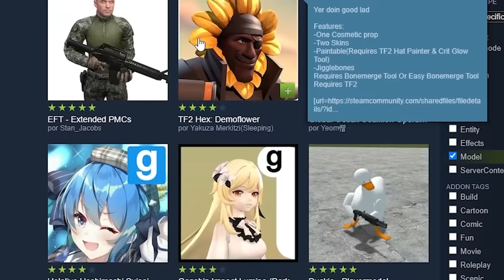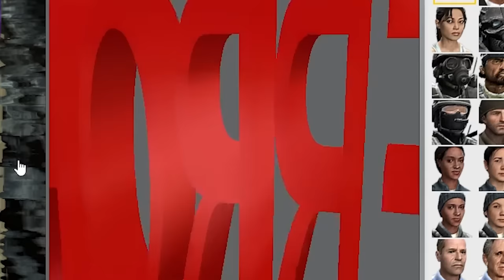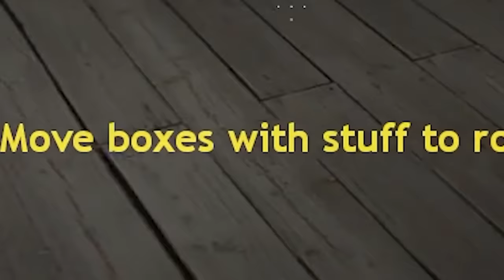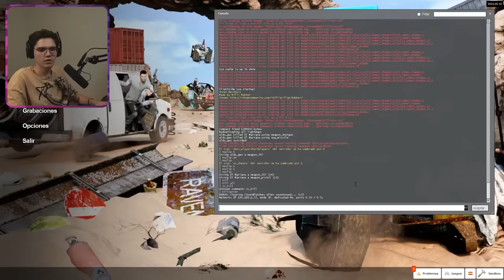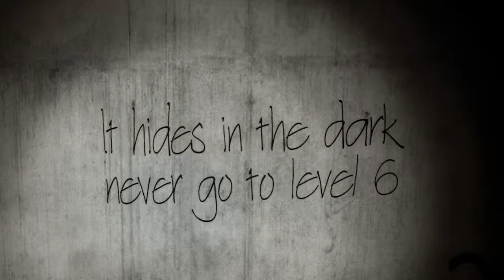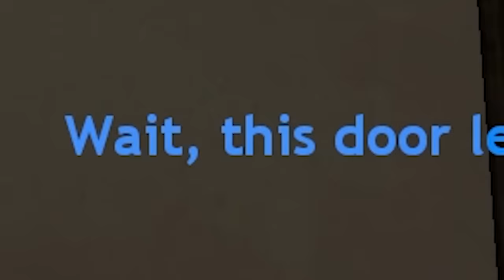ESTE JUEGO SOLO ME HIZO SUFRIR 🙂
Bueno gente, el día de hoy les traigo un vídeo en el que me aventuro al GARRY'S MOD junto con  @aldo_geo  en el cual estaremos recorriendo los terroríficos pasillos del BACKROOM en donde múltiples criaturas no paran de atormentarnos, recuerda que si te gusta el vídeo puedes dejar tu like y suscribirte para que no te pierdas de mas vídeos como este.